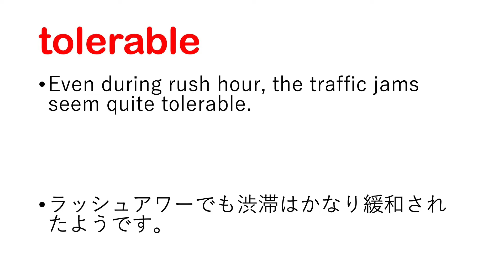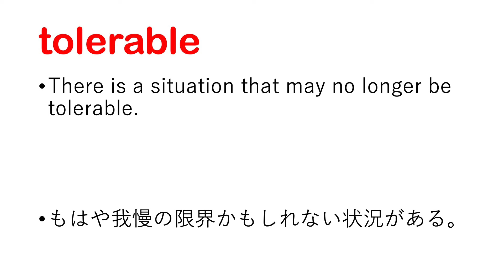tolerable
tolerable 日本語あり